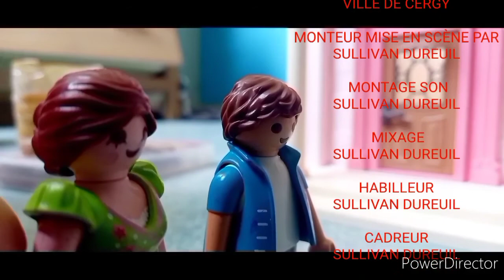La Famille Hansen saison 7 épisode 8 (série playmobils )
BASTIEN N'EST PLUS AMOUREUX D'ALEX D'APRÈS LUI, MAIS MATHIAS N'EN AI PAS TRÈS SUR. FÉLIX DIT À SON PÈRE CEDEIC QU'IL K'A AUCUNE NOUVELLE DE FANNY, MAIS IL LUI DIT QU'ELLE L'APPELLE DE TEMPS EN TEMPS. MAIS ELLE NE LUI DIT PAS POURQUOI ELLE EST PARTIT.
À L'HÔPITAL, TOUTE LA VANDE EST À LA RECGERCHE DE MEHDI. SELON JULES, LE MÉDECIN, IL N'Y A AUCUN MEHDI ICI. ALEX NE SE REMET PAS DU COIP DE FIL DE BASTIEN. RUDY A UNE DETTE À PAYER POUR LEUR NOUVELLE APPARTEMENT AVEC MILLA. IL EST BIZARRE. IL DIT TOUT À MILLA.
AYEM ARRIVE À L'HÔPITAL TRÈS INQUIÈTE, HÉLÈNE LUI DIT DE SE CALMER.
THÉO RETROUVE LA MÉMOIRE PETIT À PETIT.
MAIS IL EST ENCORE UN PEUT SONNER PAR SON ACCIDENT. SANDRO DEMANDE À JULIEN SI IL LUO EN VEUT ENCORE POUR HIER, JULIEN LUI DIT QUE NON, IL A TOUT OUBLIER.
IL SE RÉCONCILIE ET SE FONT  UN CALIN, IL RESTE AMIS. ALEX TELLEMENT TRISTE ET PAS BIEN PAR RAPPORT À BASTIEN, FAIT UN MAILAISE. LE LENDEMAIN, AYEM ET SIMON TOUJOURS INQUIET 😟DE LA DISPARITION DE LEURS 2 PARENTS, ESSAYENT DE SE CHANGER LES IDÉES EN PARLANT D'AUTRE CHOSES. MAIS SIMON EST TOUJOURS PERTURBER PAE LA TROMPERIE DE LÈNA.
À LA MAISON, TOUT LE MONDE INQUIET, SE DEMABDE TOUS OU SONT PASSER MEHDI ET SANDRA. CHLOÉ ET JIMMY NE COMPRENNENT PAS NON PLUS.
ENFIN, MEHDI ET SANDRA SONT ENSEMBLE, ILS VONT BIEN TOUS LES DEUX !! MAIS 2 FLICS ARRIVENT ET LES PRENNENT EN ÔTAGE.
                                  FIN !